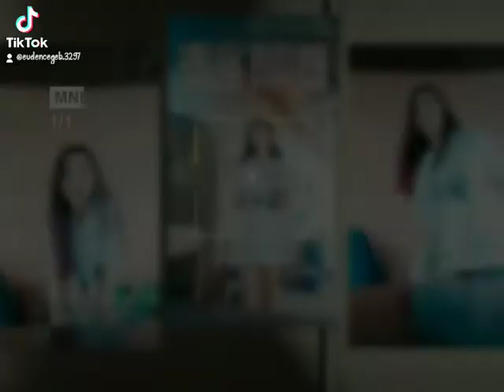NCT DREAM HELLO FUTURE CHALLENGE 💚